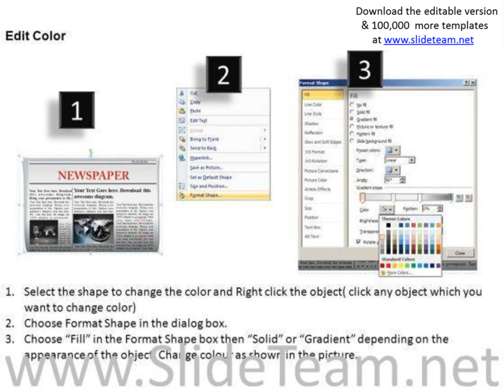download and edit newspaper powerpoint slides and ppt templates